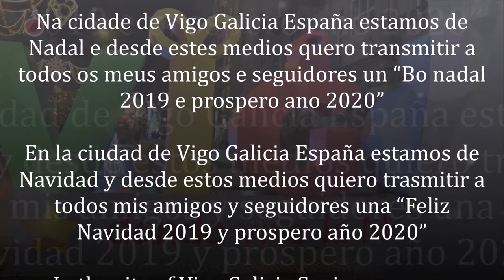"From Vigo Merry Christmas" En la ciudad de Vigo ya estamos en navidad 2019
Na cidade de Vigo Galicia España estamos de Nadal e desde estes medios quero transmitir a todos os meus amigos e seguidores un “Bo nadal 2019 e prospero ano 2020”

En la ciudad de Vigo Galicia España estamos de Navidad y desde estos medios quiero trasmitir a todos mis amigos y seguidores una “Feliz Navidad 2019 y prospero año 2020”

In the city of Vigo Galicia Spain we are on Christmas and from these media I want to convey to all my friends and followers a "Merry Christmas 2019 and thrive year 2020"